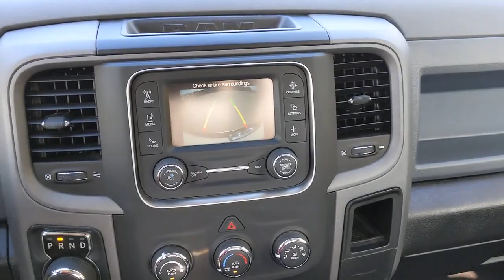2019 Ram 1500 Classic San Antonio, Houston, Austin, Dallas, Universal City, TX CW13963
2019 Ram 1500 Classic
2019 Ram 1500 Classic Tradesman - Stock#: CW13963 - VIN#: 3C6JR6DT1KG506928

Gunn Chevrolet
12602 IH 35 North

Recent Arrival!CARFAX One-Owner. Clean CARFAX.Bright White Clearcoat 2019 Ram 1500 Classic Tradesman 8-Speed Automatic RWD HEMI 5.7L V8 Multi Displacement VVTServing San Antonio, Bexar, Shertz, Selma, Hill Country, Texas 78154.Thank You for shopping with Gunn! We would like to welcome you to a much better way of doing business. Our objective is to provide the highest quality service with our haggle-free One Simple Price method for purchasing new and used vehicles. Customer satisfaction guides our business. We pride ourselves in transpearancy, honesty, and conducting business with real numbers and not the confusing shell game that most dealers play!! Come in where you can relax and enjoy the process without fear of somebody trying to get into your pocket! Give us a Call today and schedule a demonstration drive!
BRIGHT WHITE CLEARCOAT,CARPET FLOOR COVERING,TIRES: P265/70R17 BSW AS (STD),SIRIUSXM SATELLITE RADIO -inc: 1-Year SiriusXM Radio Service No Satellite Coverage HI/AK/PR/VI For More Info Call ,WHEELS: 17 X 7 ALUMINUM,RADIO: UCONNECT 3 W/5 DISPLAY -inc: 5.0 Touchscreen Display SiriusXM Satellite Radio 1-Year SiriusXM Radio Service No Satellite Coverage HI/AK/PR/VI For More Info Call Charge Only Remote USB Port Integrated Voice Command w/Bluetooth Rear View Day/Night Mirror Overhead Console GPS Antenna Input Temperature & Compass Gauge,ENGINE: 5.7L V8 HEMI MDS VVT,DELETE SPRAY IN BEDLINER,POWER & REMOTE ENTRY GROUP -inc: Exterior Mirrors w/Heating Element Power Windows w/Front 1-Touch Down Power Heated Fold-Away Mirrors Black Exterior Mirrors Premium Vinyl Door Trim w/Map Pocket Power Locks Remote Keyless Entry w/All-Secure,POPULAR EQUIPMENT GROUP -inc: Front Floor Mats Carpet Floor Covering,DELETE CLASS IV RECEIVER HITCH,QUICK ORDER PACKAGE 27B TRADESMAN -inc: Engine: 5.7L V8 HEMI MDS VVT Transmission: 8-Speed Automatic (8HP70) Tradesman Package,TRANSMISSION: 8-SPEED AUTOMATIC (8HP70),CHROME APPEARANCE GROUP -inc: Bright Rear Bumper Bright Grille Body Color Upper Fascia Wheels: 17 x 7 Aluminum Bright Front Bumper,3.21 REAR AXLE RATIO (STD),DIESEL GRAY/BLACK CLOTH 40/20/40 BENCH SEAT,REAR SLIDING WINDOW,Rear Wheel Drive,Power Steering,ABS,4-Wheel Disc Brakes,Brake Assist,Conventional Spare Tire,Intermittent Wipers,Variable Speed Intermittent Wipers,Automatic Headlights,AM/FM Stereo,MP3 Player,Auxiliary Audio Input,Adjustable Steering Wheel,Cruise Control,A/C,Vinyl Seats,Split Bench Seat,Auto-Dimming Rearview Mirror,Split Bench Seat,Engine Immobilizer,Traction Control,Stability Control,Traction Control,Front Side Air Bag,Tire Pressure Monitor,Driver Air Bag,Passenger Air Bag,Front Head Air Bag,Passenger Air Bag Sensor,Back-Up Camera